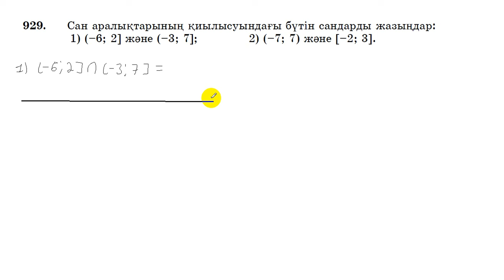6 сынып. Математика. 929 есеп. Сан аралығына тиісті бүтін сандарды жазу.